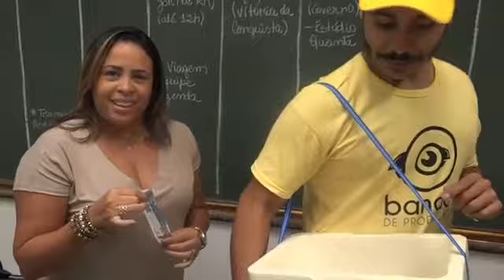Making-of - Ação de Verão